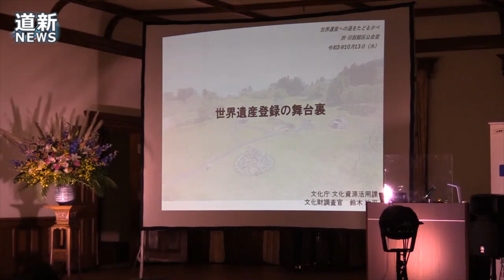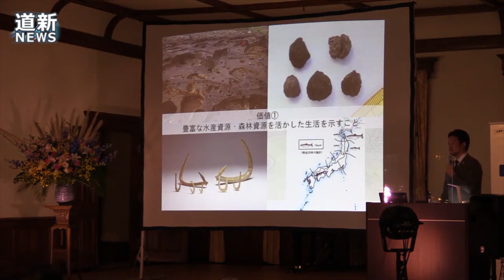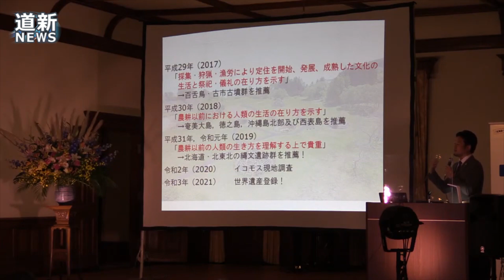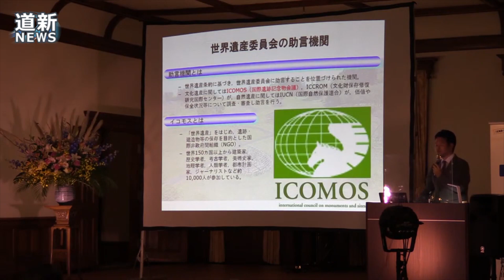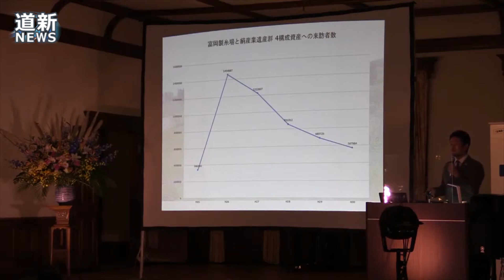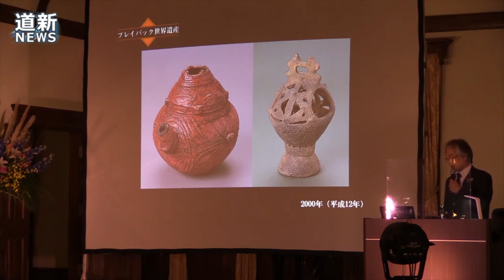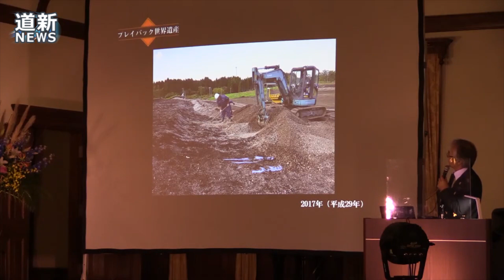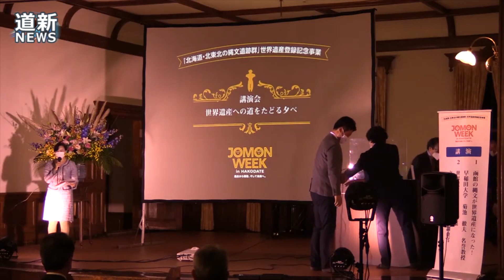JOMON WEEK in HAKODATE「世界遺産への道をたどる夕べ」（2021.10.13）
７月２７日にユネスコ世界遺産委員会において登録が決定した「北海道・北東北の縄文遺跡群」について、専門家による学術的な価値や意義、世界遺産登録までの軌跡を振り返り、将来への道標とします。